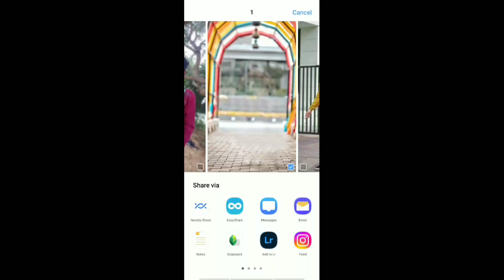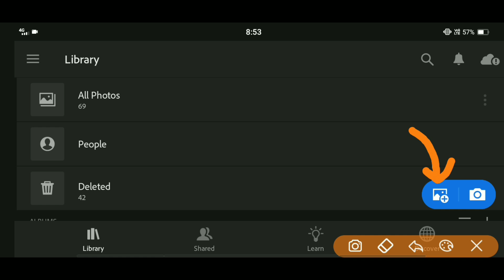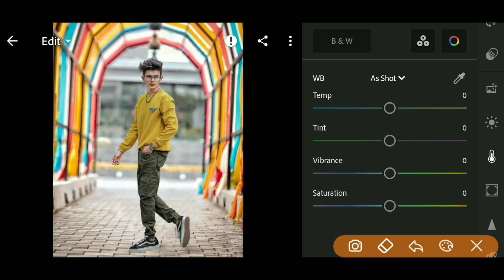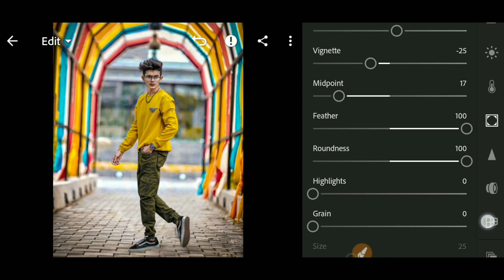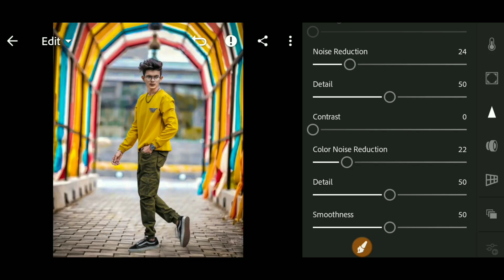Lightroom Background Change || Lightroom Se Photo Edit Kaise Kare || Lightroom Photo Editing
Download background and PNG/ Preset

YOUR QUARRIES :-

1. Lightroom photo editing
2. Photo Editing in Lightroom
3. Background Change Photo Editing
4. Snapseed realistic background change
5. Lightroom New Photo Editing
6. Photo Editing
7. How To Edit in Lightroom App